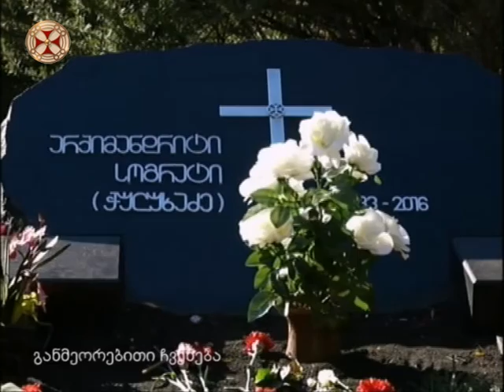არქიმანდრიტ სოგრატის გახსენება – რეჟისორი თინათინ ჭაბუკიანი